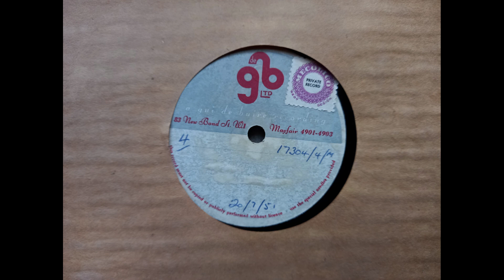Phyliss Monkman & Jack Buchanan - Any Little Thing (1918) Ivor Novello 78rpm rip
This is a privately recorded 78rpm produced by the Gui de Buire Recording Studios of Mayfair, London. The second side features one song written by Ivor Novello (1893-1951), with a small bit of spoken introduction. The hand written date of 20th July 1951 is just over 4 months after Novello died on 6 March.

The song is Any Little Thing performed by Phyliss Monkman & Jack Buchanan. This is from the 1918 musical Tails Up.